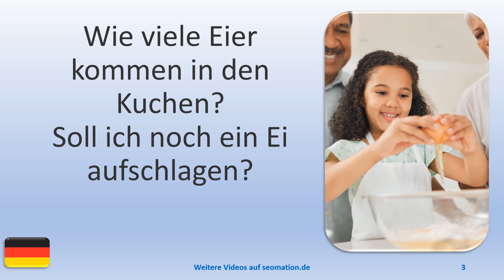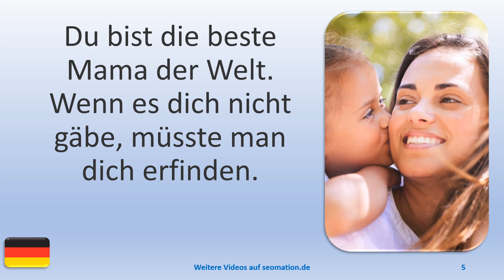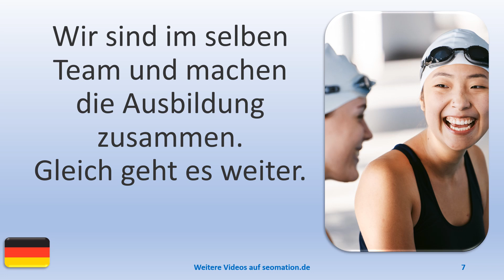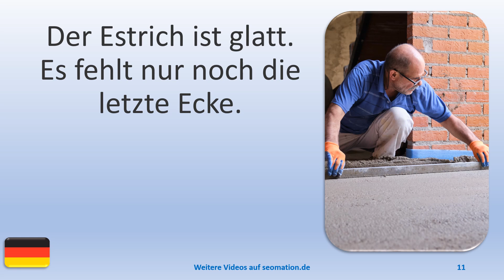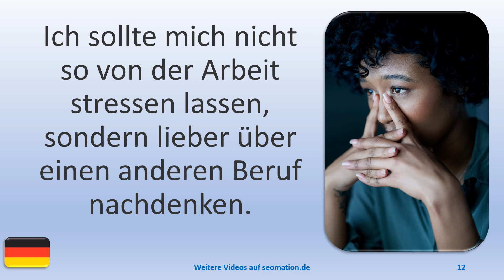▶️4862▶️ Ich lerne Deutsch mit Texten und Bildern in unterschiedlichen Situationen.